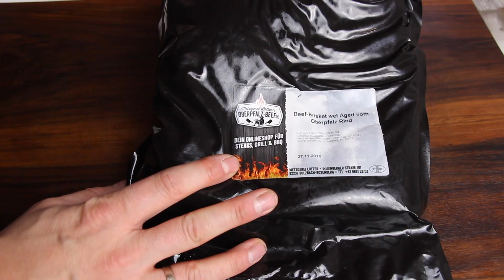Dutch Oven BRISKET - deutsches Grill- und BBQ-Rezept - 0815BBQ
Ein großartiges Rezept nicht nur für Grill and Smoker. Für mehr Rezepte, Tipps und Tricks besucht

Hol dir nen Dutch Oven und lege noch heute los*

*Ich betreibe 0815BBQ seit ungefähr September 2011. Seit dieser Zeit habe ich freiwillig und gerne viel Herzblut und Zeit in Videos, Rezepte und Bilder gesteckt. Die Produktion von Beiträgen verursachen neben der Zeit jedoch auch finanziellen Aufwand für Kamera-Equipment, Grillzubehör, Fleisch, Gewürze und Co aber auch in Bereichen, die man zunächst nicht vermutet wie Software, Benzin, Reisekosten, Übernachtungen bei Meisterschaften usw.

Hierbei erhalte ich eine kleine Provision, wenn über diese Links bestellt wird. Die Preise eines Produktes ändern sich dadurch jedoch nicht. Ihr unterstützt dadurch mein Hobby und tragt einen aktiven Teil zum weiteren Fortbestand von Kanal und Blog bei.
Hier sind meine Produktempfehlungen.
Ich drehe alle meine Videos mit folgender Ausrüstung.
Timelapse Aufnahmen mach ich hier mit

Hier meine Empfehlungen an Grillzubehör:
Gusseiserne Pfanne
Beste Zange
Zweitbeste Zange

Don Marco
Royal Spice

Das beste Öl ist von Efthimios
Folgende Grills hab ich im Einsatz
Regal 590
Weber 57 cm Mastertouch
Dutch oven